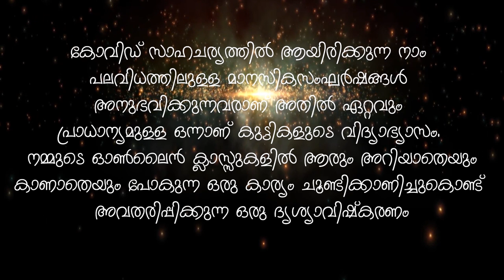Sarnelli Children"s day programme 2019 -2020.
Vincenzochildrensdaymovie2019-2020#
Pleasant function of our kids on Children"s day. Variety entertainments of our student's on their day.Watch it and enjoy it.
To relish our Inaugural ceremony, please click this link.